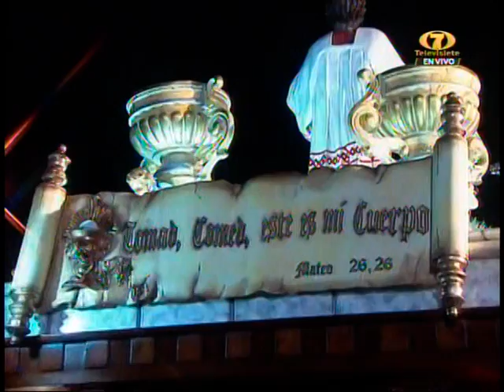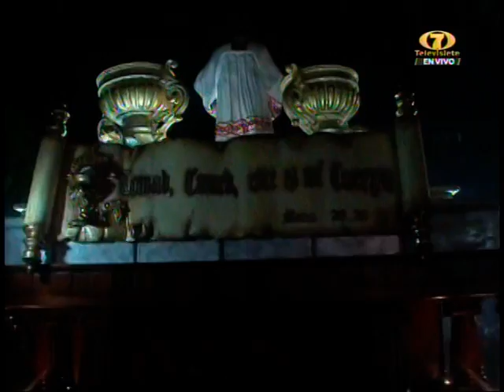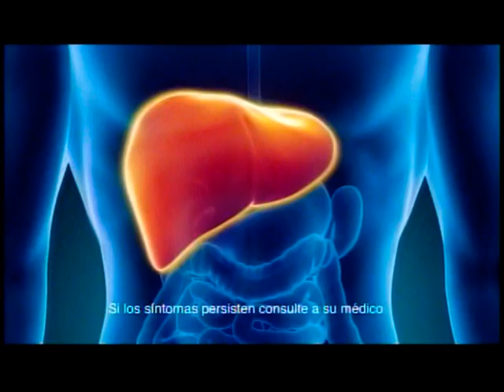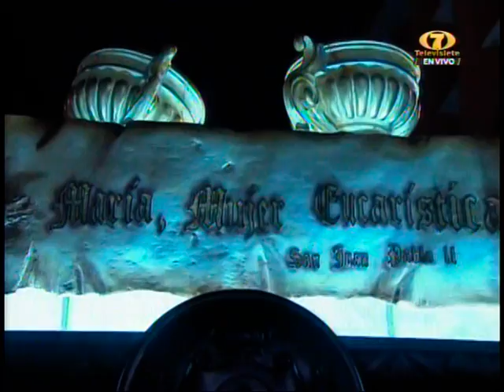Señor Sepultado del Calvario Canal 7 2019 Procesión Viernes Santo Guatemala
Transmisión Procesión Señor Sepultado y Virgen de Soledad Templo del Calvario Ciudad de Guatemala Viernes Santo 2019 Canal 7